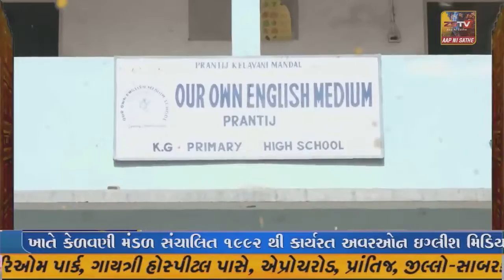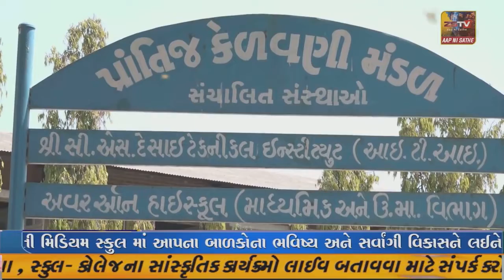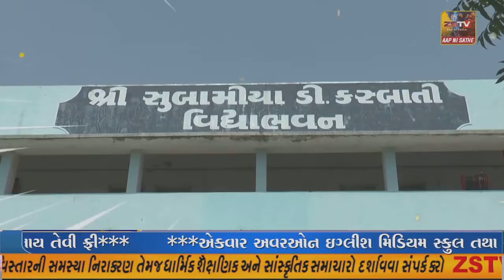ધોરાજીના ખેડૂતોની માંગ પાણી ની સુખાકારી માટે લાખો રૂપિયા ના ખર્ચે ચેકડેમો બનાવવામાં આવી રહ્યા છે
ધોરાજીના ખેડૂતોની માંગ
પાણી ની સુખાકારી માટે લાખો રૂપિયા ના ખર્ચે ચેકડેમો બનાવવામાં આવી રહ્યા છે//ZSTVNEWS//